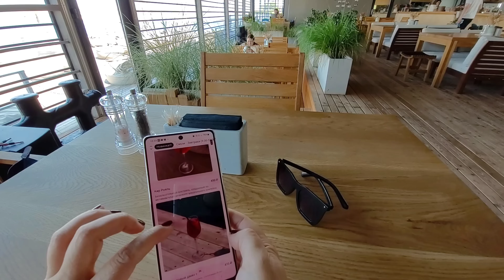Почему это не даёт покоя? Ажурный узор Кучинелли спицами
Мой Telegram канал Елена Яковлева вяжет
Пушистые истории для любителей спиц
00:00 Разговор о вязании спицами на природе
00:23 На мне кардиган из итальянского ленточного хлопка
00:51 Полотность вязания один из очень важных параметров в вязании
01:40 В одном мастер классе несколько вариантов вязания
02:21 Еду в VolgaSurfCamp
03:05 Первые впечатления от отеля . Покажу мой номер
05:04 Самая комфортная тепература воды для купания тут !
06:05 Микс пряжи для кардигана Фиолент
06:56 Идея для невест от Екатерины Камшиловой
07:21 Деконструктивизм - источник для вдохновения
08:05 Микс пряжи из кашемира , мериноса и люрекса
08:50 Начинается вязание со спиц 5 мм , потом меняем на 5,5 мм и далее спицы 6 мм
11:50 Рекомендую пробовать разные способы и техники в вязании
12:44 Вязание , как способ изменить отношение к жизни
14:03 Страсть к вязанию избавляет от усталости
17:14 Пуловер связан узором листья из пряжи Кучинелли
20:32 Фантастическое место в волгоградской области - озеро Эльтон
21:51 Рекомендую посетить в Волгограде музей-заповедник " Старая Сарепта " . Уникальный архитектурный ансамбль в стиле саксонского барокко .
28:17 Знаем ли мы тех , кто создал двигатель для Генри Форда или того , кто работал над дизайном кузова для Теслы ?
29:30 Фантастический успех Брунелло создать популярный бренд и дать работу для талантливых людей
30:43 Сын фермера сделал головокружительную карьеру в индустрии моды
33:49 По акции Дыхание браслет получит тот , кто первым закажет набор пряжи светлых тонов
35:49 Закат мечты
35:58 Рассвет встречаю в шёлковой рубашке и кардигане Птичка из кидмохера